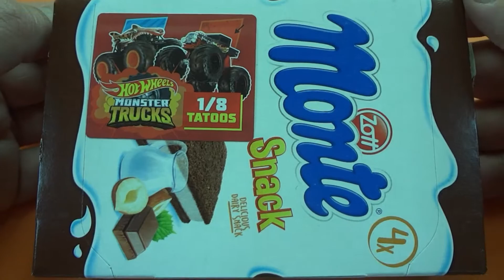Zott Monte Snack Hot Wheels Monster Truck Tatoo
Ice nima channel